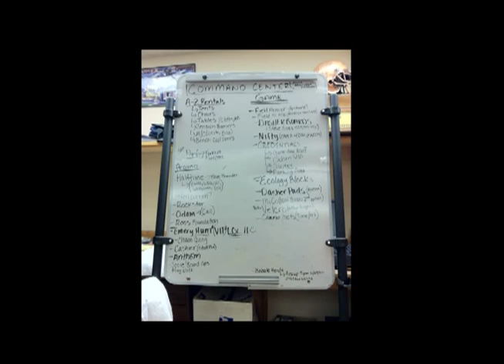Spokane Shock Joe Albi Stadium Timelapse Outdoor AFL Game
July 9, 2011 -- Spokane, WA: The Spokane Shock made history tonight. Not only did Spokane play the first regular season outdoor AFL game, the Shock also recorded its highest point total of the season in a 76-49 victory in front of a franchise-record crowd of 16,233.

The Shock played its most complete game of the season. Spokane's potent offense scored on its first 11 possessions, while the defense created four turnovers (and scored on three of them).

Quarterback Erik Meyer, obtained from Utah in a trade a month ago, completed 15 of 19 passes for 166 yards and six touchdowns. He also had 17 rushing yards with two more scores. He left early in the fourth quarter with cramps and Kyle Rowley took over.

After the two teams traded two touchdowns each, in the first quarter, a Blaze fumble was recovered by defensive back Alex Teems. On the next play, Meyer hooked up with receiver Chas Gessner for a 24-yard touchdown pass to put the Shock up 28-14. After another quick score by Utah, Meyer and the Shock's offense took only one play to score again, on a 45-yard bomb to newly acquired receiver Brandon Thompkins.

Todd Hammel started in place of injured quarterbacks Tommy Grady, the AFL leader in touchdown passes (107), and Jordan Rasmussen. Hammel, the 44-year-old 15-year AFL veteran completed 23 of 34 passes with five touchdowns. He also threw two second half-interceptions, one to Teems and the other to Ruschard Dodd-Masters.

Leading the Shock in receiving was Adron Tennell who caught ten passes for 82 yards and a season-high five touchdowns. Thompkins finished with 67 yards and a touchdown in his first AFL game.

Next week the San Jose SaberCats, who defeated the Shock in their season opener, will come to the Spokane Arena to play the Shock.  With a Spokane win, and a Tulsa loss, the Shock will clinch a berth in the playoffs. Tickets for next week's game are still and can be purchased by contacting TicketsWest.
Score by Quarters 1 2 3 4 Score -- -- -- -- Utah Blaze. 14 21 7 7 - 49 Spokane Shock. 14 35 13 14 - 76
Attendance: 16,233

Russell Athletic Offensive Player of the Game: SPO QB Erik Meyer
Riddell Defensive Player of the Game: SPO -- DL Alex Teems
JLS Ironman of the Game: SPO -- DB/KR Terrance Sanders
Cutters Catch of the Game: SPO -- WR Brandon Thompkins 45 yard TD reception
Nifty Player maker of the Game: SPO -- WR Adron Tennell
National Guard MVP of the Game: SPO QB Erik Meyer